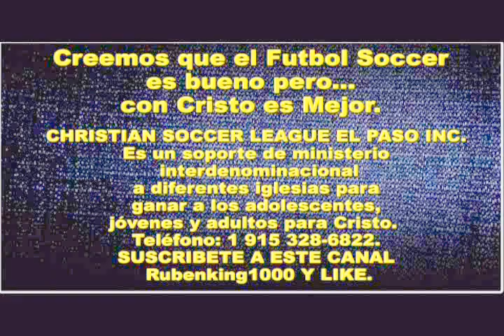OBEDECIENDO A VUESTROS PADRES Predica - Predica de Impacto - Testimonio Breve - J. Paz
OBEDECIENDO A VUESTROS PADRES Predicas - Predica Impacto - Testimonio Breve - J. Paz